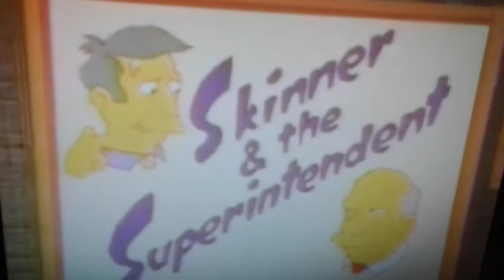The Steamed Hams Song At Different Speeds